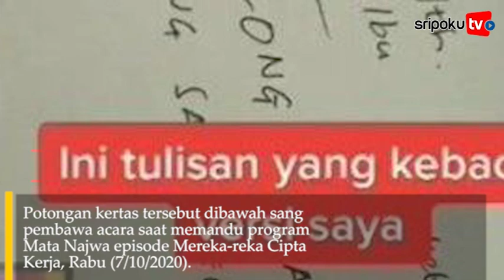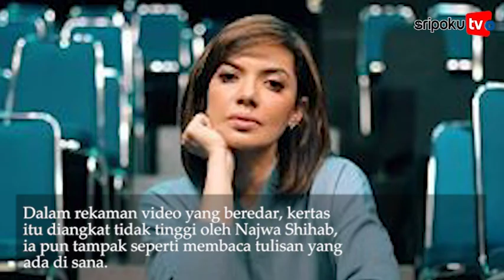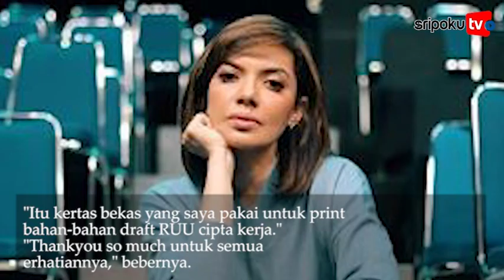Kepergok Bawa Kertas Tulisan 'Tolong Saya' ke Acara Mata Najwa, Begini Tanggapan Najwa Shihab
SRIPOKU.COM - Najwa Shihab juga dikenal sebagai sosok yang kritis dan sering memberikan pertanyaan menyudutkan untuk beberapa sosok politisi.

Dengan jiwa kritis seperti itu yang membuat Najwa Shihab menjadi perhatian.

Beberpa warganet juga ikut khawatir akan keselamatan Najwa Shihab yang berani melawan para pejabat.

Potongan kertas tersebut dibawah sang pembawa acara saat memandu program Mata Najwa episode Mereka-reka Cipta Kerja, Rabu (7/10/2020).